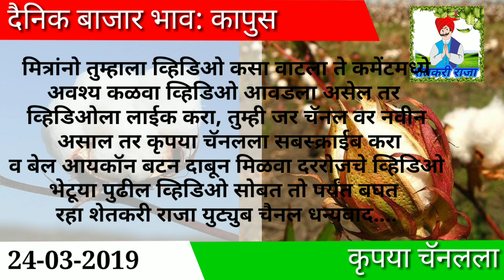आजचे कापसाचे बाजार भाव/ajache kapus bazar bhav/kapas ke rates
आजचे कापसाचे बाजार भाव/ajache kapus bazar bhav/kapas ke rates, kapus market report